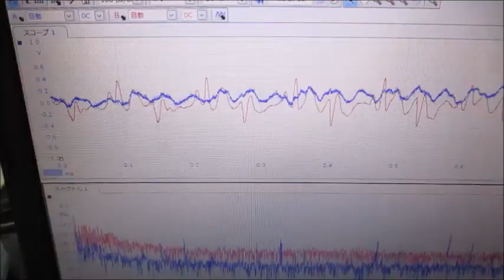非線形現象制御技術による、ナノレベルの超音波攪拌実験（超音波システム研究所）